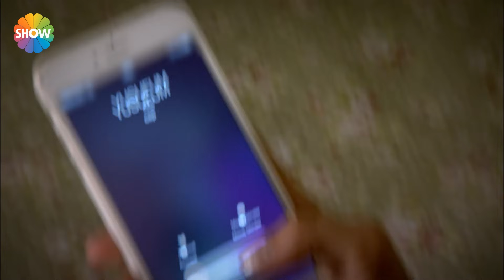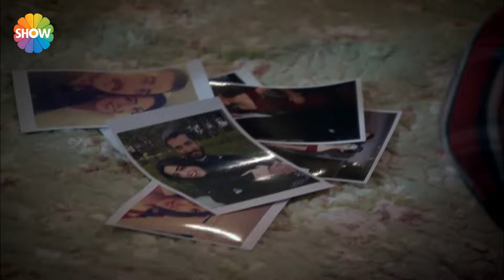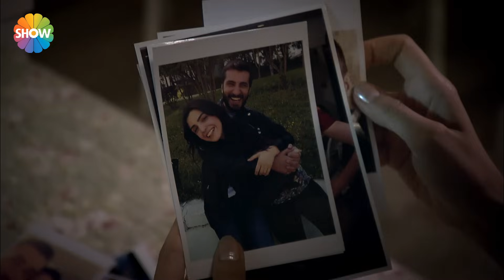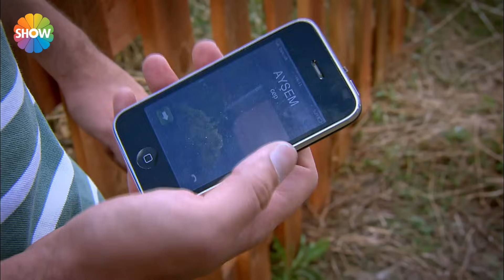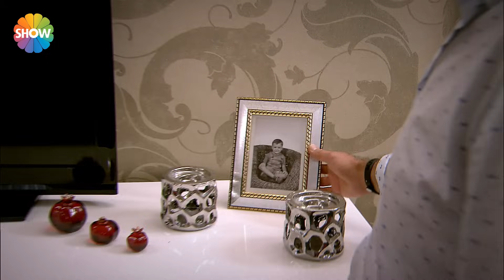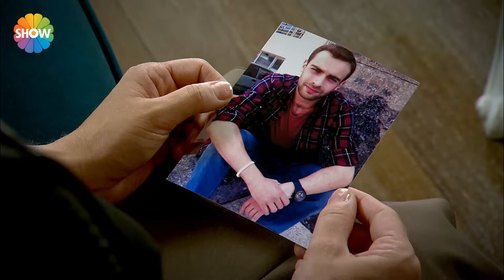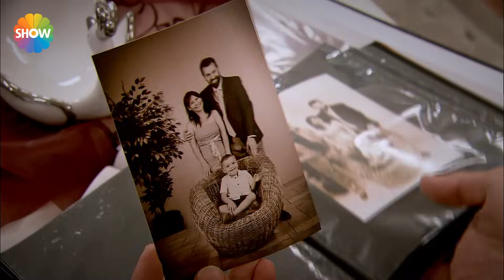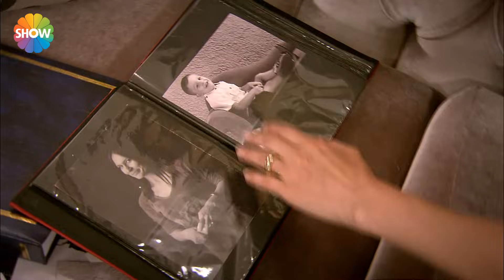Deniz Yıldızı 1261.Bölüm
Bölüm Özeti: Ailesinin öz olmadığını DNA sonucuyla öğrenen Melih yaşadığı büyük yalanın peşine düşünce, Melih'in öz ailesinin katili vicdanına yenik düşüp Melih'e gerçekleri söyleyecek mi? Evden kovulmuş kadar olan Kazım ile Sabiha ne diyeceklerini bilemezken İkbal arkasında polislerle gelerek Sabiha'lardan şikayetçi olduğunu söyleyecek. Melih öz ailesini soruştururken Didar ve Ela, Fırat’ın nerede olduğunu merak ettikleri için Ankara’ya gelirler. İkbal'in evinden kaçan Ayşe, Yusuf ile beraber kaçıp gitmek isterken Yusuf'un kararsızlığı, İkbal'e yaranmak isteyen Orhan'a büyük bir fırsat doğuracak. Yapım: Focus Film

Yönetmen: Gürsel Ateş, Ayşe Tügen, Nujin Yıldız, Ayşegül Yılmaz

Oyuncular: Cantuğ Turay, Begüm Topçu, Meltem Baytok, Serhat Nalbantoğlu, Artemis Karaman Alkoç, Tuan Tunalı, Nermin Uğur, Yıldırım Şimşek, İlay Tiryaki Belman